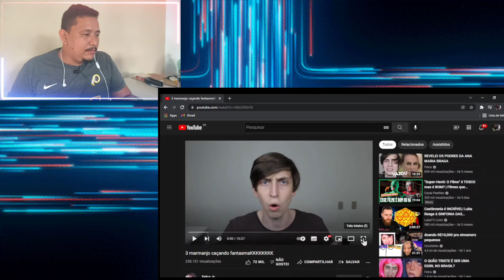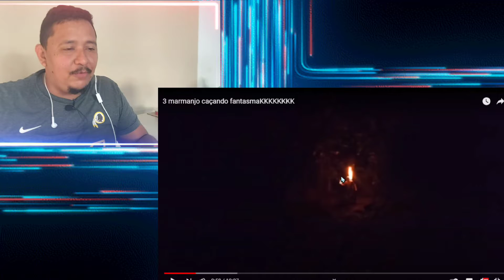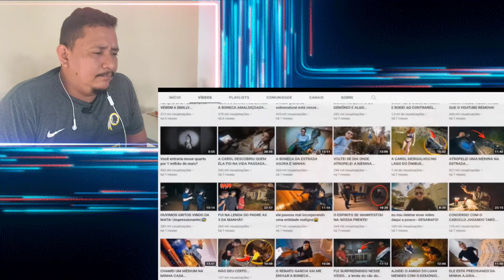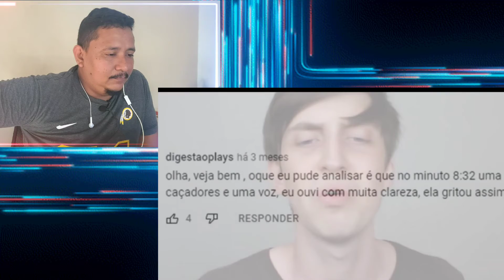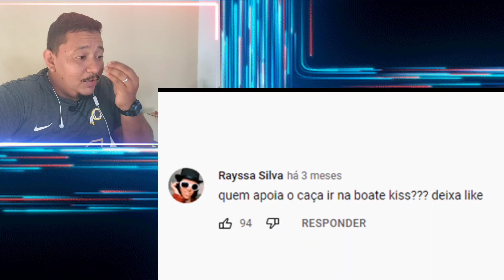REACT ao Felca - 3 marmanjo caçando fantasmaKKKKKKKK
meu insta: @renatoreverton
Página do Facebook: Canal Do Tucunduba